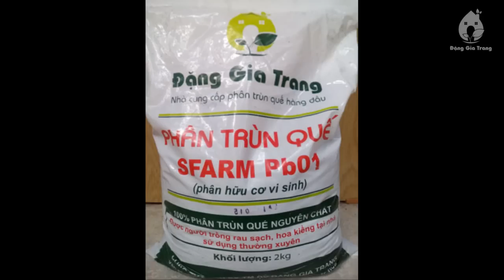10 mẹo trồng rau quả trong chậu tại nhà không bao giờ thất bại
Trồng cây dưới đất đã khó, trồng cây trong chậu còn khó hơn. Nếu bạn thắc mắc tại sao những cây mình trồng trong chậu bị chết héo và thiếu sức sống, hãy thử áp dụng 10 mẹo dưới đây.

1. Tưới nước đúng cách

Cây trong chậu của bạn có thể chết vì lý do tưới nước, ví dụ như tưới ít nước (cây chết khô), tưới quá nhiều nước (cây thối rễ), tưới nước bằng vòi phun quá mạnh (cây còi cọc do không có đất để phát triển).

Trước khi tưới nước cho cây trong chậu, bạn nên kiểm tra độ ẩm của đất trước để tưới nước vừa phải. Dựa vào thời tiết (nóng, lạnh) và đặc tính của cây (ưa nước, ưa khô) bạn cũng cần điều chỉnh cách tưới nước sao cho phù hợp. Ngoài phần gốc rễ, bạn cũng cần chú ý tưới nước bằng vòi phun cho phần lá cây để làm sạch lá cây, giúp cây quang hợp và phát triển tốt hơn.

2. Trồng cây bằng đất dinh dưỡng

Dinh dưỡng là một phần quan trọng giúp cây phát triển nhanh hay chậm. Bạn có thể mua đất dinh dưỡng ở các cửa hàng bán đất trồng, hoặc tự làm đất dinh dưỡng cho cây bằng đất mùn, than bùn, xơ dừa, phân bón vi sinh và phân trùn quế. Đất tốt giúp giữ độ ẩm lâu, thoát nước nhanh và cung cấp đủ dưỡng chất cho cây.

3. Tìm hiểu khả năng chịu đựng của cây

Mỗi loại cây có một khả năng chịu đựng các điều kiện sống khác nhau. Những loại cây có sức sống mãnh liệt và có kích thước nhỏ là những lựa chọn tốt nhất để trồng trong chậu. Ngoài ra, bạn cũng cần tìm hiểu rõ các đặc tính khác của cây liên quan đến khả năng chịu đựng của cây, ví dụ như ớt là cây có tán lá rộng nên bạn không nên trồng nhiều cây trong một chậu nhỏ.

4. Đặt chậu cây ở vị trí có đủ ánh sáng

Trung bình, các loại cây trồng trong chậu cần được chiếu sáng từ 6 – 8 tiếng đồng hồ mỗi ngày. Chậu cây đặt ở hướng Nam hoặc Tây là lý tưởng nhất, nhưng bạn cũng có thể đặt chậu cây ở các hướng khác như hướng Bắc và hướng Đông đối với các loại cây ưa bóng râm hoặc cây có sức sống tốt.

5. Chậu to tốt hơn chậu nhỏ

Bạn có thể trồng cây đơn trong chậu nhỏ, hoặc trồng nhiều cây nhỏ trong chậu lớn để cây nhận được nhiều dinh dưỡng hơn. Đó là quy tắc đảm bảo sự thành công cho cây trồng của bạn. Tuy nhiên, nếu bạn coi trọng yếu tố nghệ thuật khi sử dụng chậu nhỏ, hãy chăm sóc cây tốt hơn để chắc chắn rằng cây của bạn không bị thiếu dinh dưỡng cũng như ánh sáng.

6. Chú ý đến chất liệu chậu trồng

Các chậu bằng nhựa không phải là lựa chọn tốt nhất cho các cây trồng vì chúng không thân thiện với vi sinh trong đất, dễ bị bay khi có gió lốc và không bền đẹp. Chậu bằng gốm, sứ, gỗ là những lựa chọn an toàn hơn và có tính nghệ thuật hơn.

7. Sử dụng giàn đựng chậu cây nhiều tầng

Giàn đựng chậu cây không những chỉ giúp bạn tiết kiệm diện tích mà còn tạo ra bóng và mái che ánh sáng cho các cây ở tầng thấp hơn. Đặc biệt, kiểu dàn trồng cây này rất phù hợp cho các loại cây trồng ngắn ngày và cây ưa bóng râm như rau xanh.

8. Hãy bắt đầu với các loại rau thơm

Nếu bạn thấy trồng cây trong chậu khó khăn, hãy bắt đầu bằng các loại cây nhỏ và dễ trồng như các loại rau thơm như húng, mùi tàu, răm…

9. Tiếp đó, trồng các loại rau, củ, quả

Một số loại rau, củ, quả cũng rất dễ trồng trong chậu, ví dụ như hành, khoai lang, khoai tây, cà chua. Chỉ cần bạn đảm bảo được các yếu tố cơ bản bên trên, chắc chắn rau, củ, quả bạn trồng sẽ cho thành quả.

10. Chú ý đến mùa vụ

Ngoài các yếu tố quan trọng như đất, nước, ánh sáng… để chậu cây của bạn không bị tàn lụi, hãy trồng cây đúng mùa vụ để cây sinh trưởng tốt. Tỏi và cần tây sẽ dễ dàng ra lá xanh và mập mạp vào mùa đông hơn là vào mùa hè bởi vì chúng là các loại cây hàn đới. Ngược lại, dù chăm sóc tốt đến mấy, bạn cũng khó trồng được rau muống xanh non vào mùa đông.